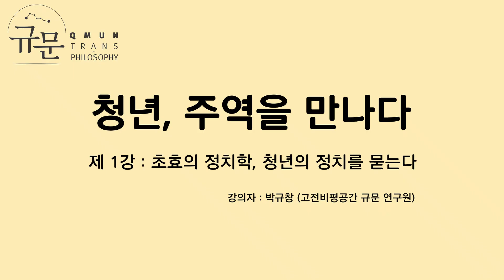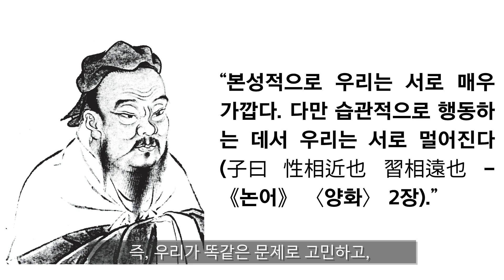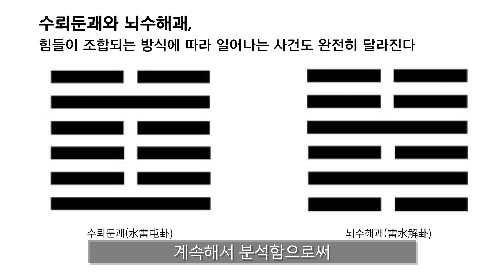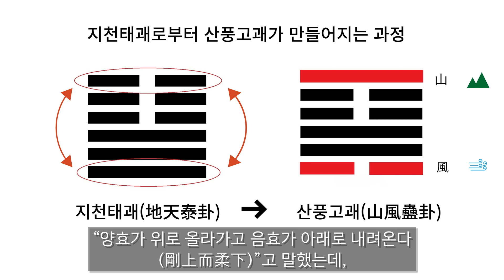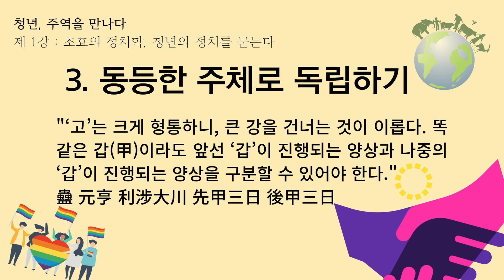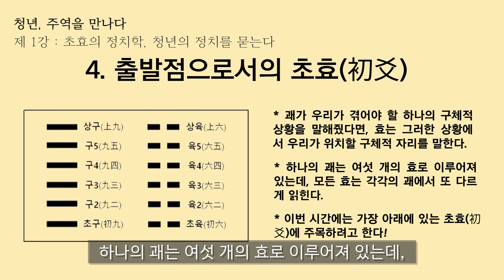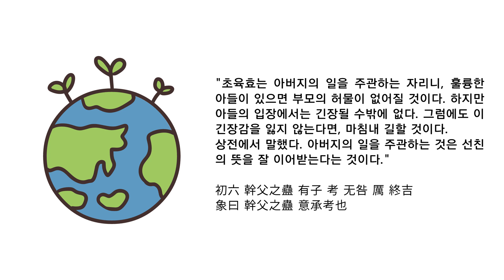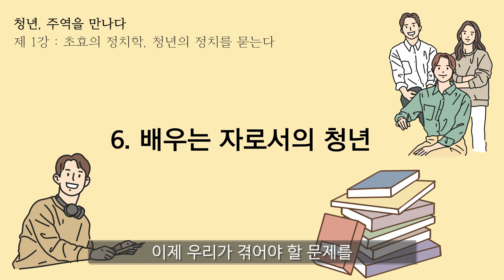[2022년 내 방에서 만나는 일상의 인문학] 청년, 주역을 만나다 1강 : '초효의 정치학, 청년의 정치를 묻는다'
내 방에서 만나는 일상의 인문학
청년, 주역을 만나다 1강 : '초효의 정치학, 청년의 정치를 묻는다'
박규창(고전비평공간 규문 연구원)